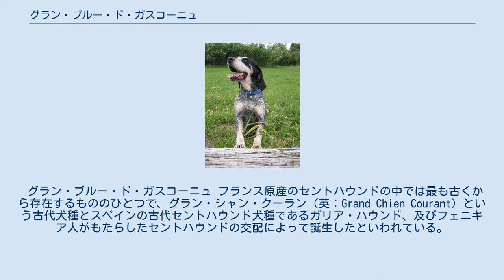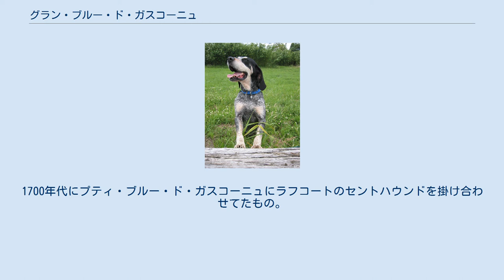グラン・ブルー・ド・ガスコーニュ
グラン・ブルー・ド・ガスコーニュ（英：Grand Blue de Gascogne）は、フランスのミディ地方原産のセントハウンド犬種のひとつである。
別名はグラン・ブルー・ド・ガスコーニュ・ハウンド（英：Grand Blue Gascogne Hound）、グラン・ブルー・ガスコーニュ（英：Grand Blue Gascogne）、グレート・ブルー・ド・ガスコーニュ・ハウンド（英：Great Blue de Gascogne Hound）など。
 グラン・ブルー・ド・ガスコーニュ フランス原産のセントハウンドの中では最も古くから存在するもののひとつで、グラン・シャン・クーラン（英：Grand Chien Courant）という古代犬種とスペインの古代セントハウンド犬種であるガリア・ハウンド、及びフェニキア人がもたらしたセントハウンドの交配によって誕生したといわれている。
 主に狼を狩ることを専門として用いられたが、狼の減少・禁猟後はイノシシやシカの猟を行うようになった。
しかし、近年はイノシシも減少してきているため、シカだけでなくノウサギやキツネといった小型獣も狩るようになりつつある。
パックで獲物のにおいを追跡・発見して自ら仕留める。
 ちなみに、原産地である南仏は気温が高く、小型獣の狩りの際にはかなりエネルギーをセーブして狩猟を行う必要があった。
この問題は近年克服され、今日は以前よりも精神的に強く、体力のある犬種に改良されている。
 中世の時代は他の国でもかなり知名度が高く、16世紀にはアンリ4世が本種のパックを所持して狼狩りを行ったことでより知名度が上昇した。
 本種はアメリカ開拓の際、ごく初期から移民と共にその地へ渡った犬としても知られている。
本種や他のフランス・イギリス原産のセントハウンド犬種とともに現地独自の猟犬種、ツリーイング・ドッグの作出にも大きくかかわった。
 現在も実猟犬としてフランスでは多く飼育されている。
ペットやショードッグとしても飼われているが、原産国外ではほとんど飼育されていない。
 がっしりとした体つきをした、骨太のセントハウンドである。
頭部は大きめでマズルは短く先細り、ストップは浅い。
脚は長めで、脚や首は太い。
耳は長めの垂れ耳、尾は飾り毛のない垂れ尾。
コートはスムースコートだが、寒さには強い。
毛色はブルー・ローン（青かす毛）をベースとしてブラックの斑とマーキング、そして目の上やマズル、胸部、足先などにタンのマーキングが入ったもの。
体高62〜72cm、体重32〜35cmの大型犬で、性格は優しく従順で勇敢、外交的だが、中には少し内気な犬もいる。
親しみやすい性質で人懐こいが、それでもあまりペットには向いていないのは体が大きいことや吠え声がよく通ること、運動量が莫大なことなどのためである。
かかりやすい病気は大型犬にありがちな股関節形成不全や胃捻転などがある。
 　　本種の短足版犬種。
12世紀に誕生した犬種で、グラン・ブルー・ド・ガスコーニュのから生まれる短足個体を元に作出された。
 　　本種の小型版犬種。
1500年代にグラン・ブルー・ド・ガスコーニュを小型獣猟用に小型化させ、より扱いやすい性格に改良したもの。
 　　ラフコートの犬種。
1700年代にプティ・ブルー・ド・ガスコーニュにラフコートのセントハウンドを掛け合わせてたもの。